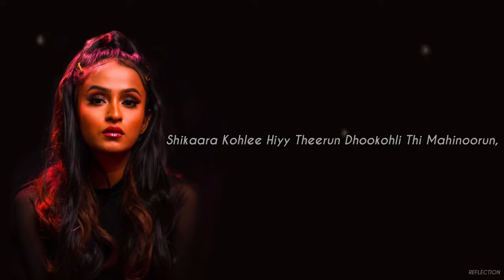Shikaara | @Shalabee & Ashfaa | Official Lyrics Video | Reflection Official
Melody & Lyrics: Mohamed Abdul Ghanee (Theyravaa)
Vocal: Shalabee | Ashfa
Starring: Aashaa | Hunoo | Eesa
Director: Sandy
Cinematography & post prouduction: Lightsout
Costume: Design Razee & Sandy
Hair & Makeup: Sandy

ORIGINAL SONG

FOLLOW AASHAA

FOLLOW @Shalabee

FOLLOW ASHFA

Follow REFLECTION